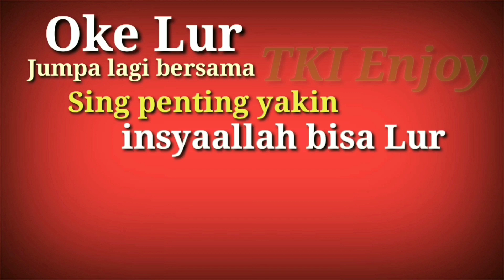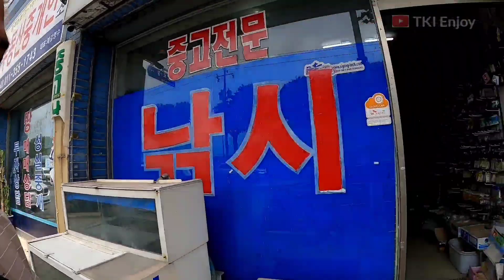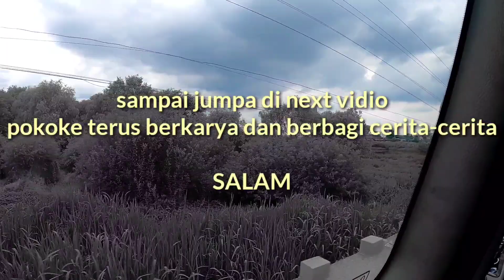Mancing di sekitar danau hutan rimba#Vlog 027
Musim panas,ternyata paling asik mancing lurr
Simak sampe habis ya😂😂🙏🙏,,Enjoy